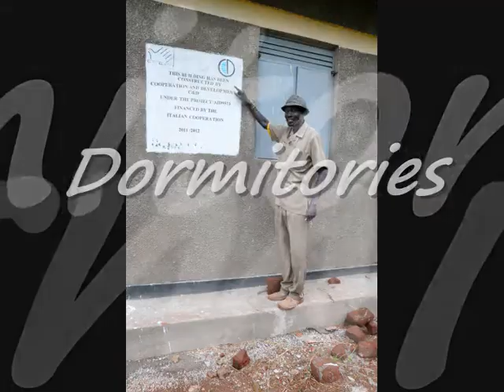Progetto per migliorare la sicurezza alimentare nel distretto di Kotido_2012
Titolo del Progetto:
"Iniziativa di emergenza per la protezione dell’infanzia e della sicurezza alimentare nel distretto di Kotido, regione Karamoja - Nord Uganda" cod. AID:9573.

Progetto della durata di 10  mesi - concluso nel settembre 2012
Obiettivo:
Proteggere l'infanzia più vulnerabile in 12 comunità del distretto di Kotido migliorandone la sicurezza alimentare e potenziando i servizi educativi di base presenti nel territorio considerati come fattore di protezione primario
- 3460 alunni delle 3 scuole elementari target particolarmente vulnerabili alla malnutrizione e alle malattie connesse alla scarsa qualità delle risorse idriche e a pratiche igieniche non corrette: 1007 nella scuola target Kotido Mixed, 1185 nella scuola target Lokitelaebu e 1268 nella scuola target Napumpum. (Dati del 2010)
- 300 famiglie del distretto di Kotido particolarmente vulnerabili, coinvolte nelle 12 scuole agropastorali formate all’interno del progetto
- 600 individui presenti nelle zone limitrofe alle scuole target a cui manca un accesso sicuro all’acqua potabile.
Distretto di Kotido, regione Karamoja, Uganda.